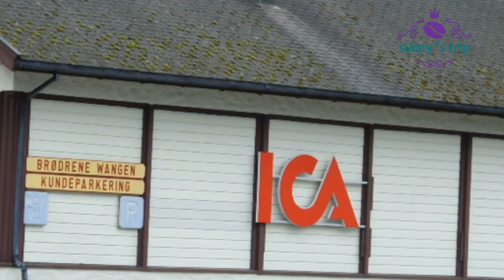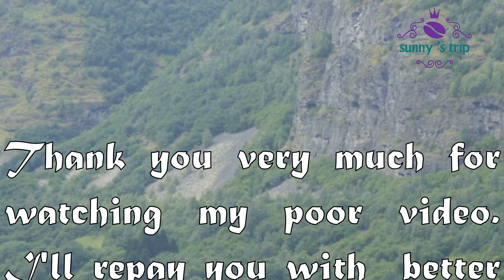Sognefirod daily tour, Norway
Sognefjord 1 day tour from Bergen. Fjords can be seen from boats near the small towns of Solund, Gulen, Hirestad, Hoyanger, Bix, Sondall, Ladrdal, Aland, Ardal and Luder.
베르겐에서 송네피오르드 1일 투어를 하였다. 피요르드는 솔룬드, 귈렌, 하이레스타드, 호양거, 빅스, 송달, 래드르달, 올란드, 아르달 및 루스데르 등 작은 마을 근교를 배에서 볼 수 있습니다.